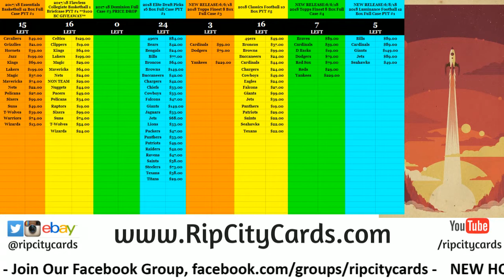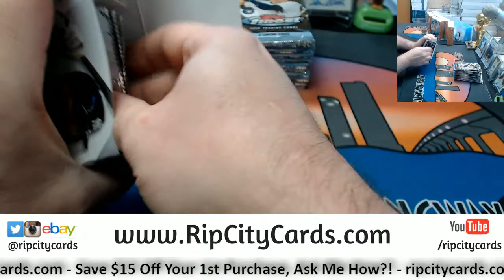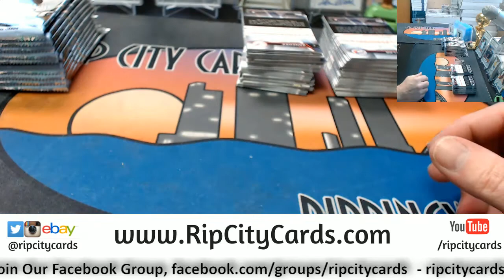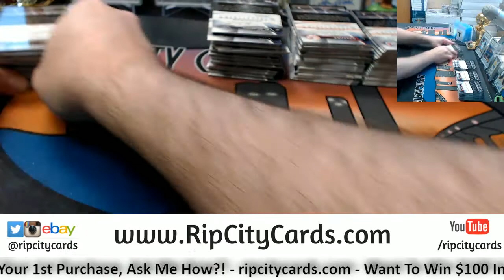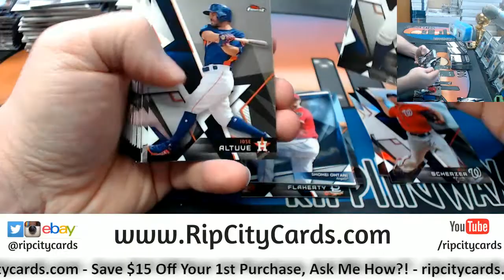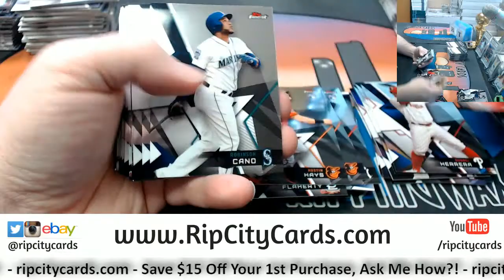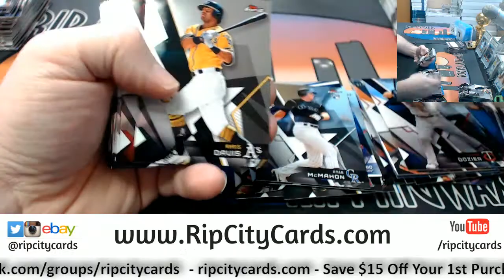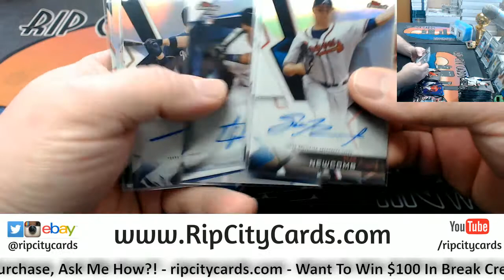2018 Finest Baseball 4 Box Half Case #7 EBAY